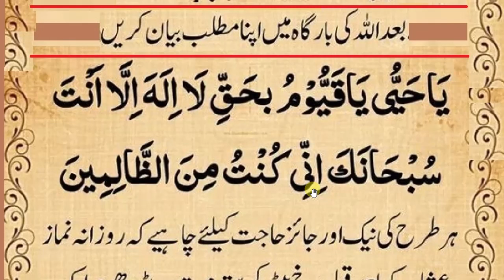daily dua every muslim || روزانہ نماز عشاء کے بعد سترہ مرتبہ پڑھیں